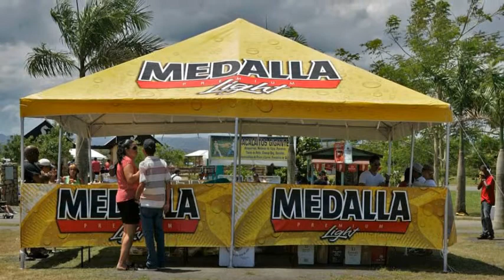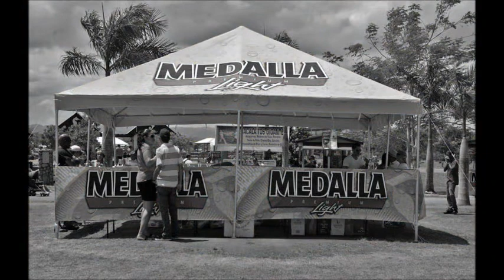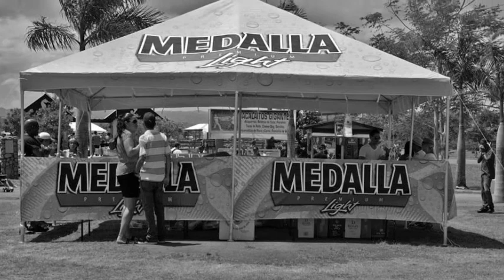5to Fieston del Chinchorreo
La orquesta nacional del chinchorreo a cargo del Maestro Edwin Mulenze y cantanto Primi Cruz, Luigi Texidor, y Hector Tricoche